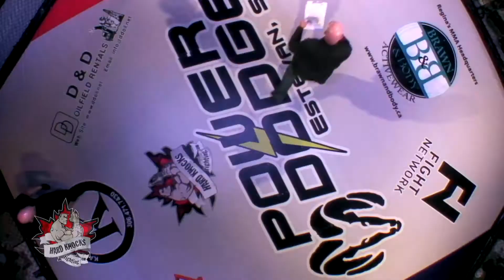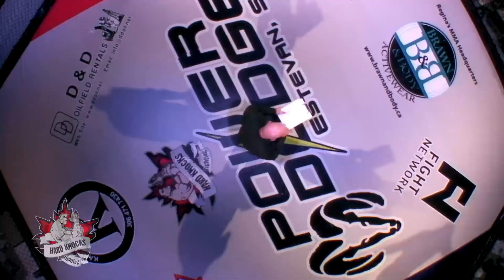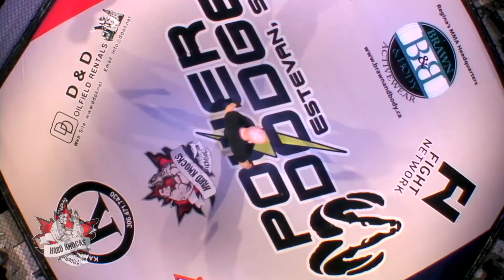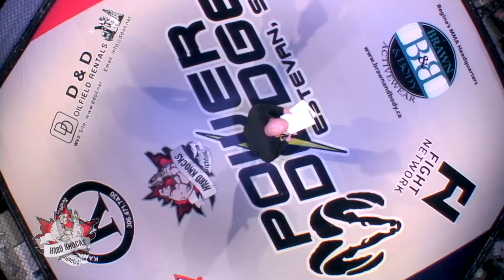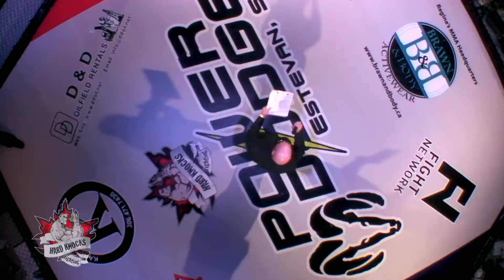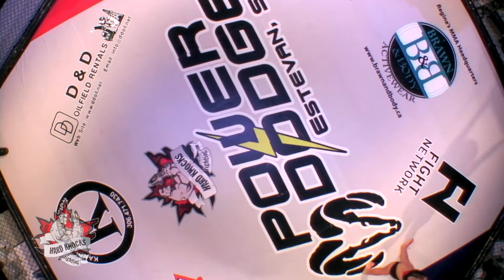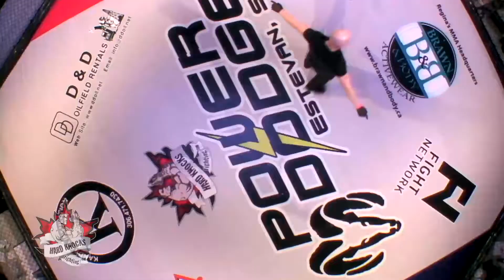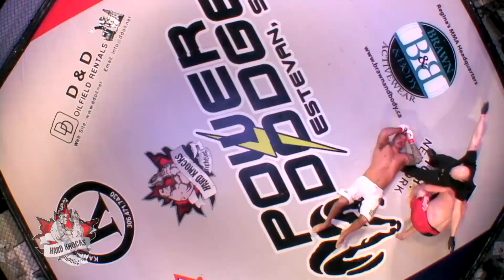[HK21] Hard Knocks Fighting TV [EPISODE 4] Hard Knocks Fighting